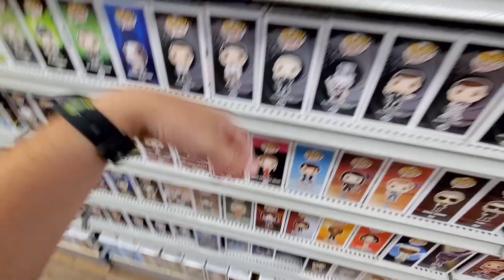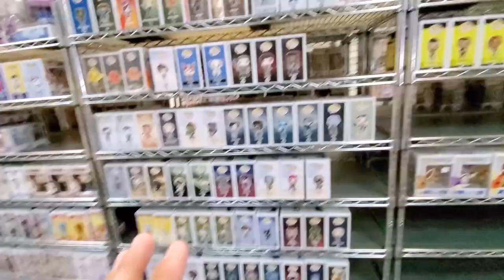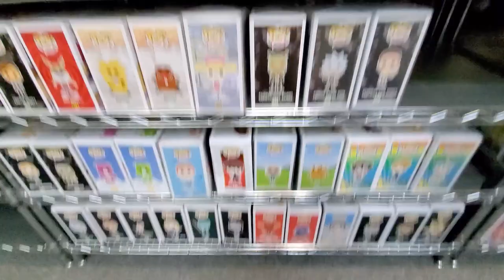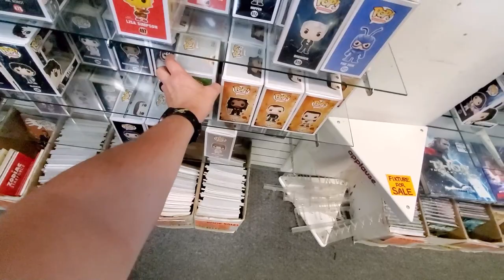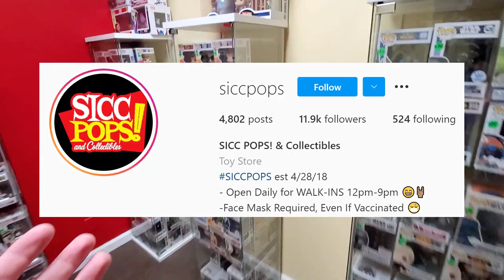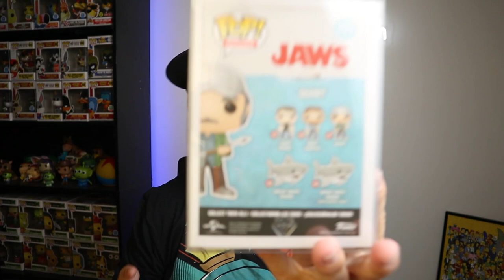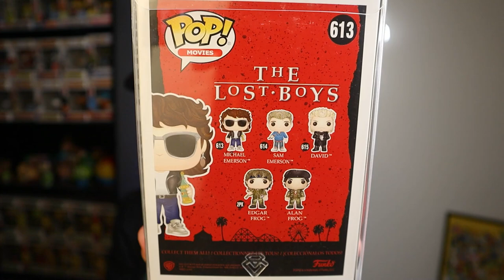Hidden Funko Pop Gems Found in California! (Funko Pop Hunt)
I went to some of the coolest hidden funko pop shops in southern california.  I came away with some awesome finds and saw lots of really cool grails!

KRACKEN'S COLLECTION
Save 10% on Funko Pops with code "WASATCHPOP"

MUSIC
DAVID CUTTER